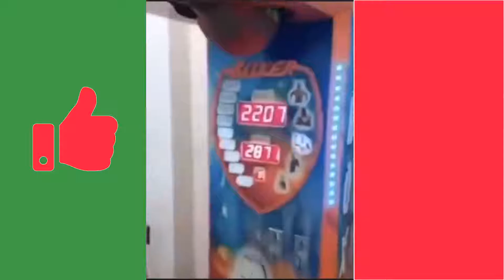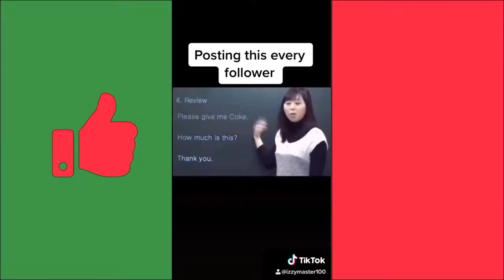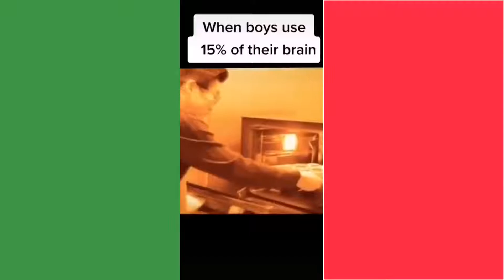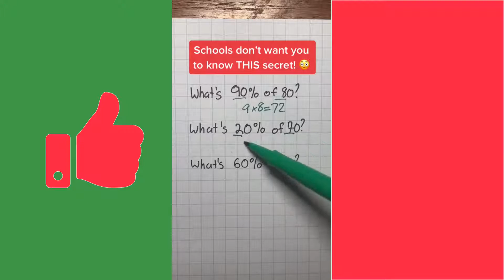Funnniest tiktok videos try not to laugh.😁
Hey Tik tok ,tik tok memes and funny tik tok videos Fans  JesterJay  here!!🙂🙂 I'm back  with   funny tik tok memes and tiktok memes compilation videos for your in-house pleasures!!  Here's some of the Funniest Tik Toks of the week.
You're definitely not going to want to skip this one. In fact JesterJay dares you to try to make it through this entire video without smiling or even laughing

🛑🛑If you would like your clip removed Please message me & I will remove it as soon as possible.

 To All The TikTok Video Producers "Keep up the good vids " with out you guys we wouldn't be laughing so hard..

🎬 TIK TOK  VIDEO CREDITS  🎬 💜